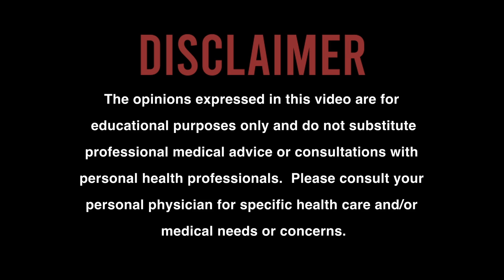House Calls - Cancer Prevention and Screenings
In this segment of House Calls, we speak with Dr. Darryl Stinson about cancer prevention and screenings.